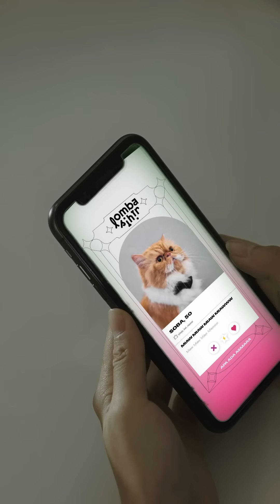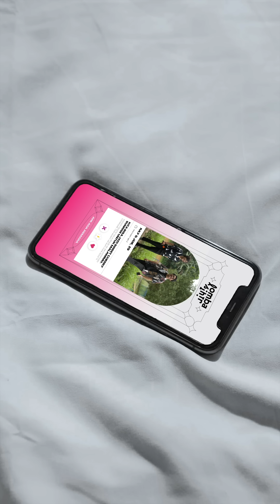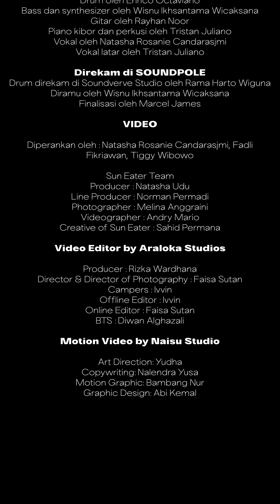Lomba Sihir - Apa Ada Asmara (Official Music Video)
Credits:

Diperankan oleh : Natasha Rosanie Candarasjmi, Fadli Fikriawan, Tiggy Wibowo

Sun Eater Team
Producer : Natasha Udu
Line Producer : Norman Permadi
Photographer : Melina Anggraini
Videographer : Andry Mario
Creative of Sun Eater : Sahid Permana

Video Editor by Araloka Studios
Producer : Rizka Wardhana
Director & Director of Photography : Faisa Sutan
Campers : Ivvin
Offline Editor : Ivvin
Online Editor : Faisa Sutan
BTS : Diwan Alghazali

Motion Video by Naisu Studio
Art Direction: Yudha
Copywriting: Nalendra Yusa
Motion Graphic: Bambang Nur
Graphic Design: Abi Kemal

APA ADA ASMARA

Musik oleh Tristan Juliano dan Natasha Rosanie Candarasjmi
Lirik oleh Natasha Rosanie Candarasjmi
Aransemen oleh Tristan Juliano, Natasha Rosanie Candarasjmi and Rayhan Noor
Diproduksi oleh Tristan Juliano dan Wisnu Ikhsantama Wicaksana

Drum oleh Enrico Octaviano
Bass dan synthesizer oleh Wisnu Ikhsantama Wicaksana
Gitar oleh Rayhan Noor
Piano kibor dan perkusi oleh Tristan Juliano
Vokal oleh Natasha Rosanie Candarasjmi
Vokal latar oleh Tristan Juliano

Direkam di SOUNDPOLE
Drum direkam di Soundverve Studio oleh Rama Harto Wiguna
Diramu oleh Wisnu Ikhsantama Wicaksana
Finalisasi oleh Marcel James